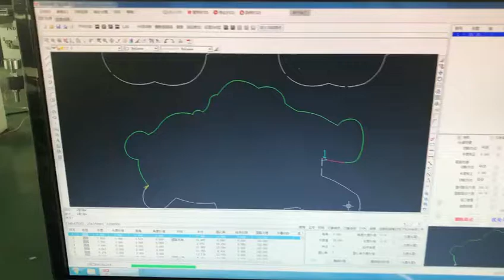automatic steel rule bender for sticker label die cutting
processing on steel rule 1.3pt/1.5pt, 0.45mm/0.53mm, for die cutting labels and trademarks.